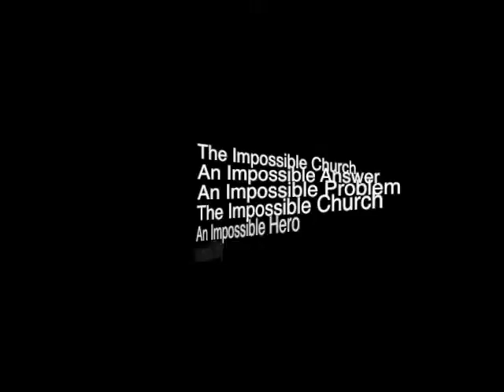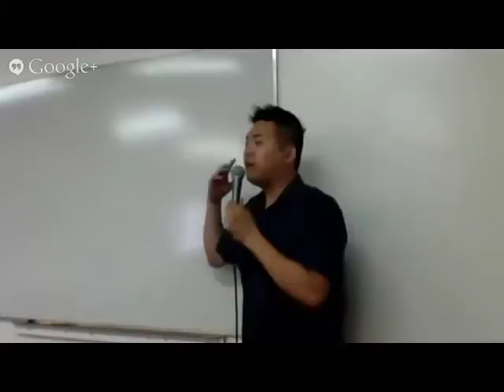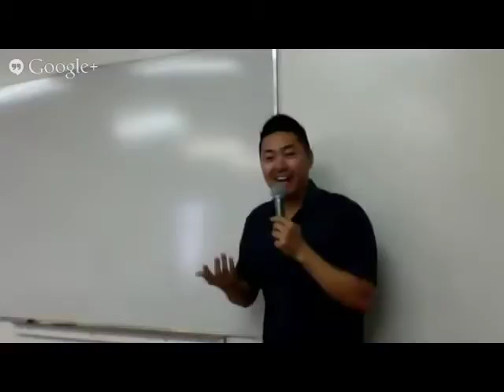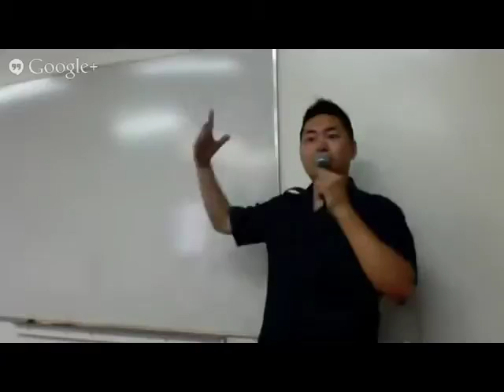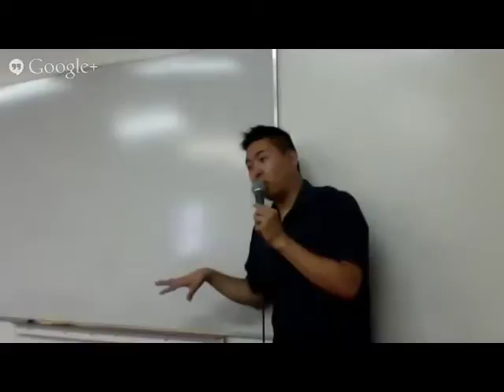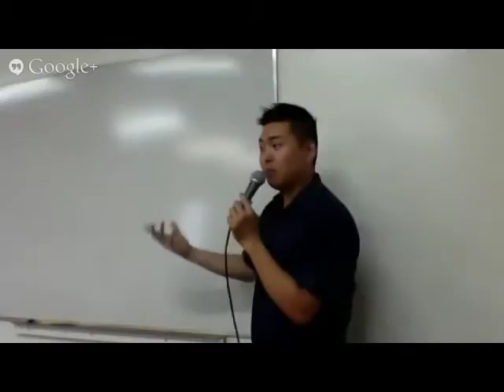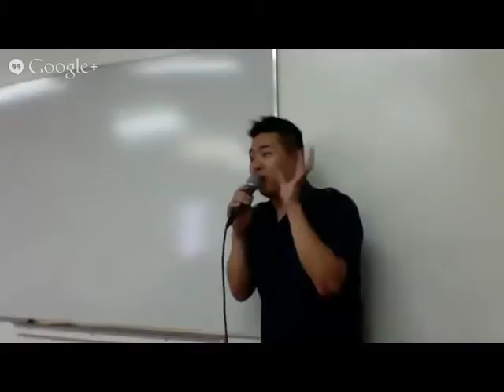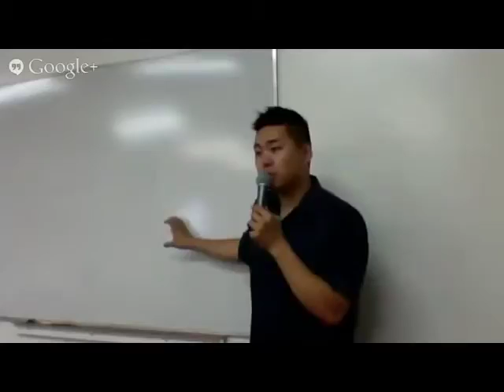20130707 TIC on Air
"Angels"
Hebrews 1:14